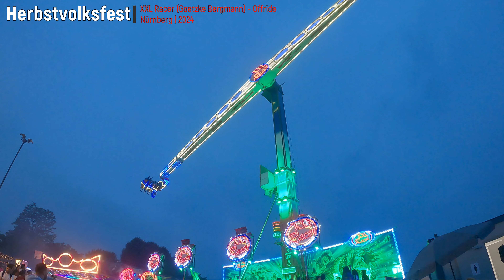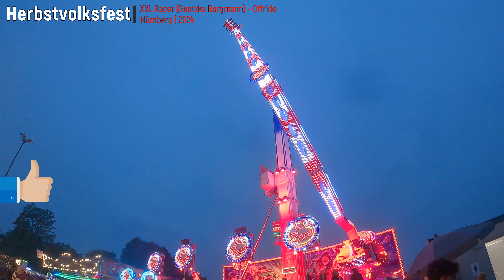XXL Racer (Goetzke Bergmann) |🎡Nürnberger Herbstvolksfest 2024 | Offride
Ich wünsch euch viel Spaß beim Anschauen meines Videos und freue mich über eure Bewertungen und Kommentare, ebenso würde ich mich natürlich auch über ein Abo freuen!

Fahrgeschäft Infos:
       Fahrpreis ➜ 8,00 €
       Fahrzeit ➜ ca. 3:11 min

Technische Daten:
      Hersteller: Fabbri (I)
      Typ: Booster Maxx 55/16
      Baujahr: 2017
      Maße (BxTxH): 20 x 15 x max. 55 m

╠ ═► Hinweis:
║          über diese Links einen Kauf ausführst, erhalte ich von dem Erlös einen kleinen Anteil.
║          Für dich entstehen aber keine versteckten Kosten.
║          mich zu geben.